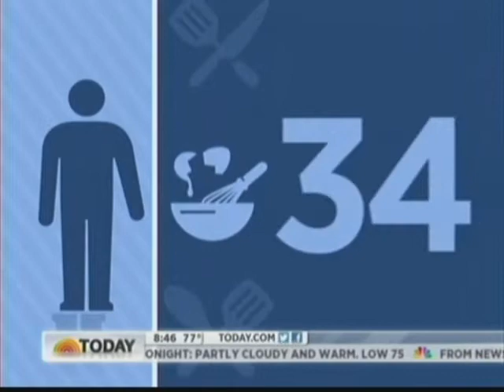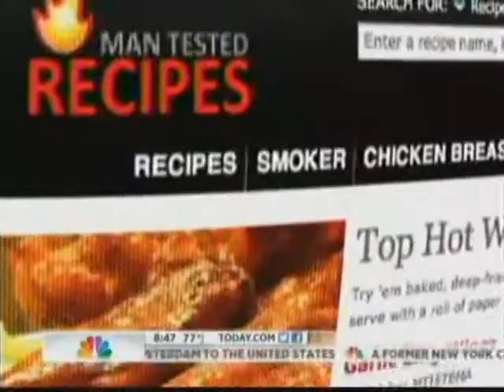The Today's Show Features Men in the Kitchen, Including Mark Edwards (1:43)